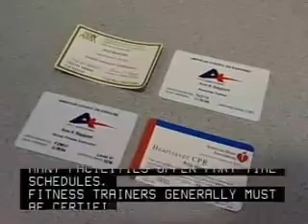Fitness Trainers and Aerobics Instructors 2